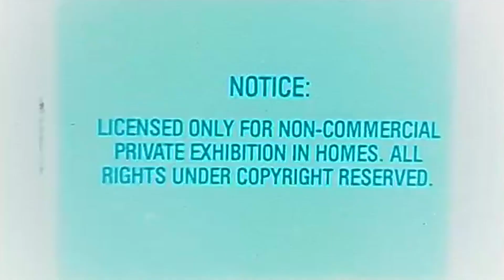We Made A Mock Music Video!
WE MADE A MUSIC VIDEO :)

1. This video was shot for the purpose of learning how to shoot a proper music video so I can repeat this process with other musicians and artists. Message me if interested in creating something :)

2. It was an awesome experience getting more familiar with storyboarding, budget, set design, lighting, etc. I learned I enjoy the process of planning a video beginning to end rather than just shooting a bunch of random stuff and trying to create a story later in post production.

3. We spent about $900 total for the weekend AirBnb, props, clothes, etc included. Also didn't use much gear. We shot this video on my SonyA7iii, DJI Mavic Pro 2 drone and Ronin-S stabilizer.